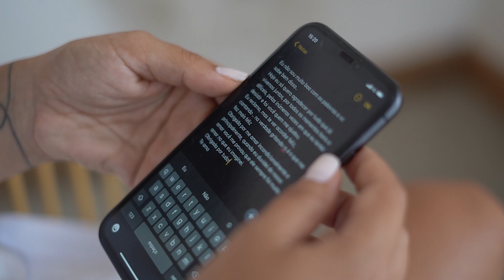CASAMENTO NA PRAIA - Mayara e Danilo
Memorize:

Casamento realizado no espaço Arandella em São Sebastião - SP